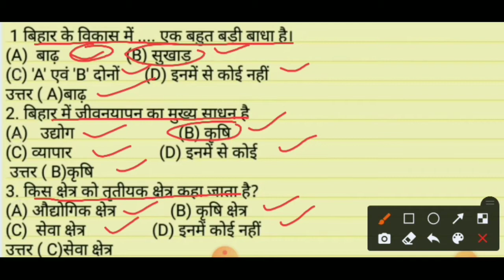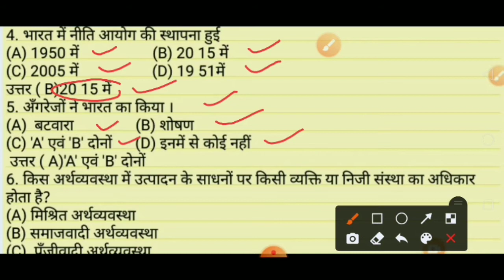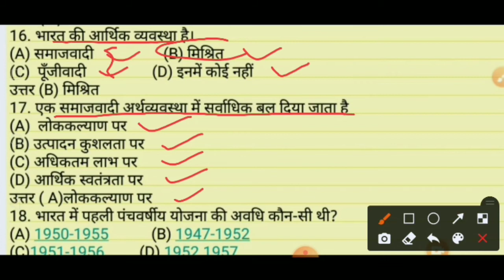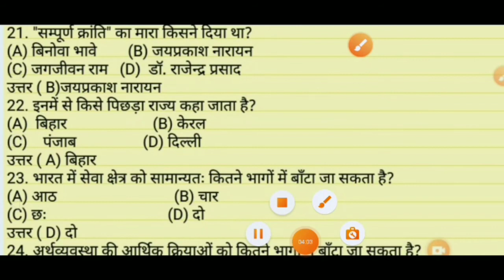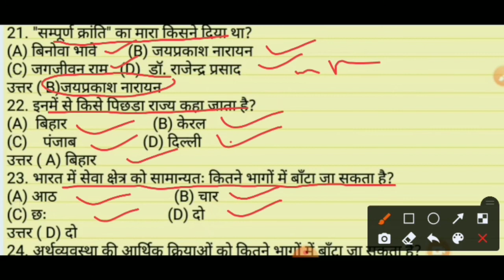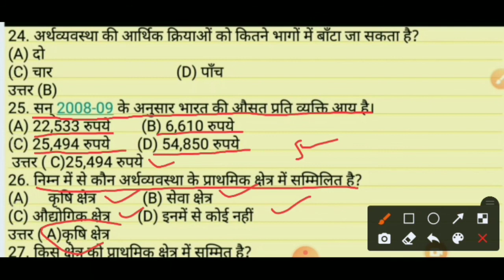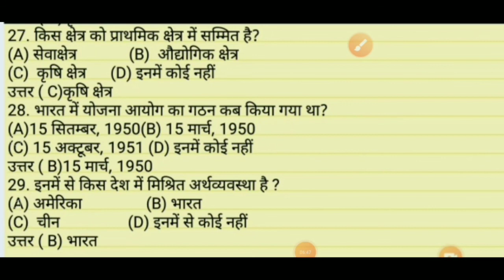अर्थशास्त्र चैप्टर 1 | ECONOMICS CHAPTER 1 | economics class 10th vvi objective question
बिहार बोर्ड क्लास 8 हमारी दुनिया 2021

बिहार क्लास 8 हमारी दुनिया

बिहार बोर्ड क्लास 10 रासायन विज्ञान ऑब्जेक्टिव क्वेश्चन

आप किसी भी सहायता के लिए इस ईमेल पर संपर्क कर सकते